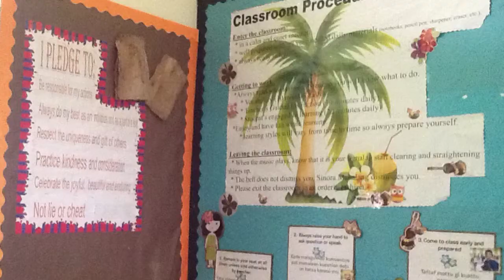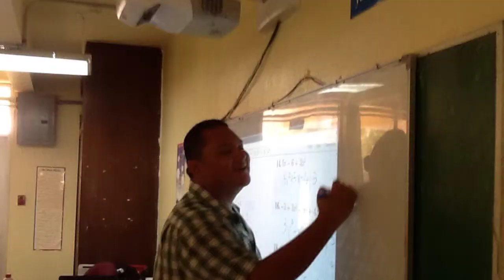Rita H Inos JrSr High School 2013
CNMIPSS 25th Anniversary